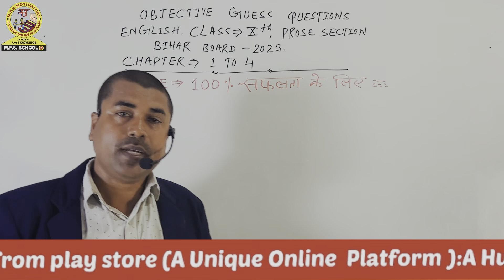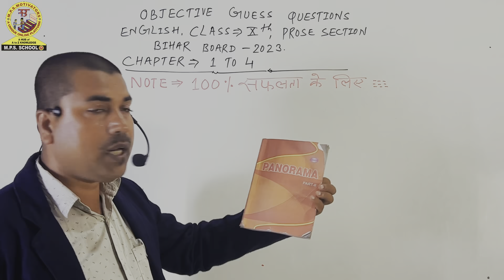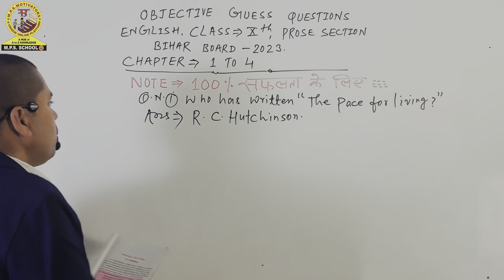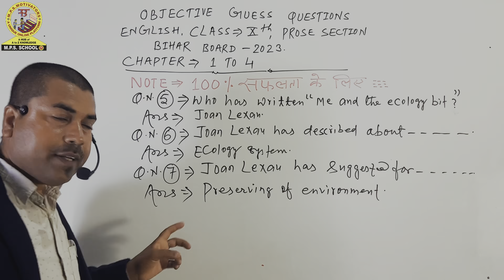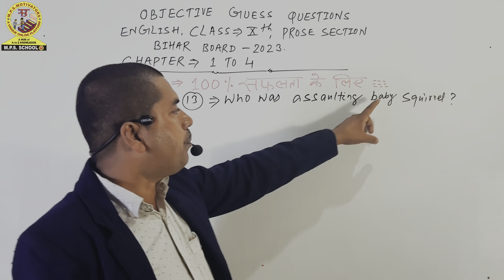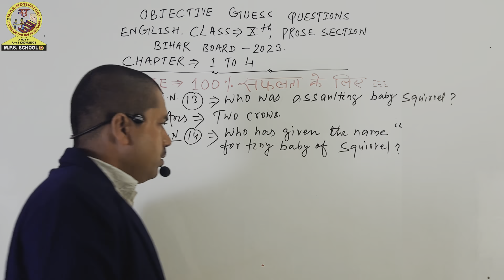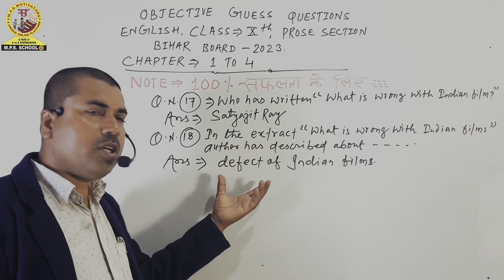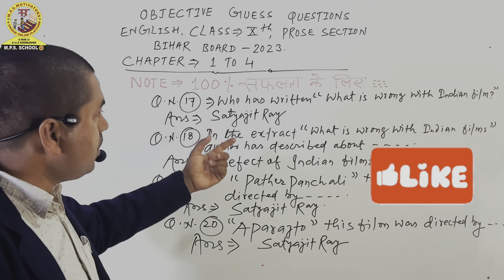Objective Questions | English class 10 ￼Chapter 1-4 | 100 % सफलता की gurantee